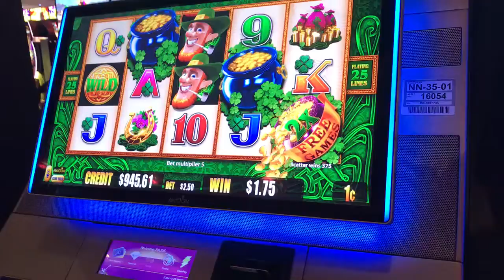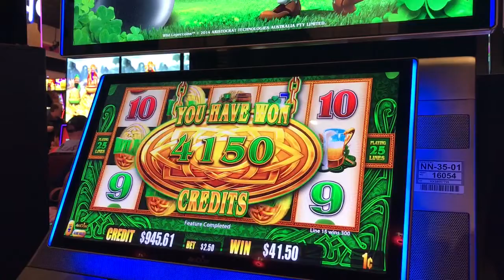Slot Machine Big Hits/Bonus Play Action